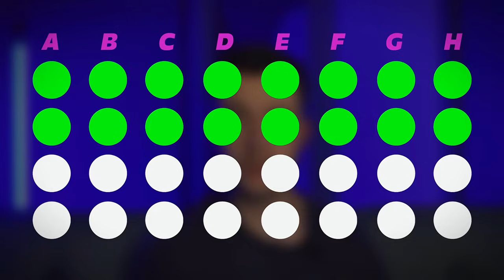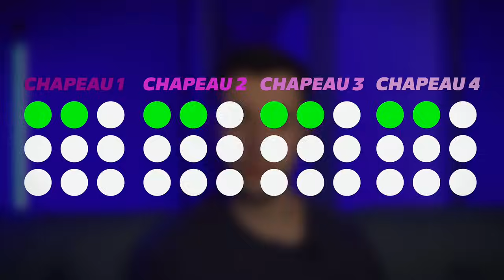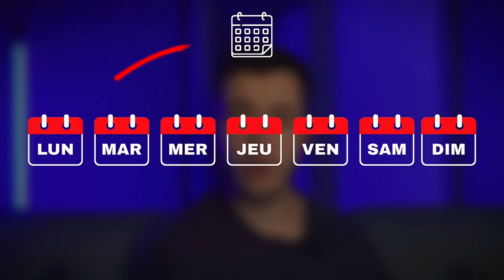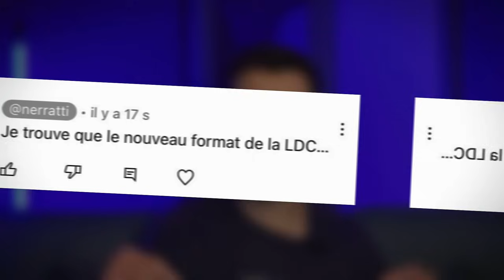Cette vidéo t’explique le nouveau format de la Ligue des Champions !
CHAPITRES :

00:00 - Intro
00:26 - Rappel du format actuel
00:51 - Nouveau format, changements
02:59 - Horaires, planning
03:10 - Europa League & Conférence League
03:36 - Dans quel but ?
03:55 - Outro

nerratti, football, ligue des champions, ldc, champions league, nouveau format, explications, explication, europa league, conférence ligue,